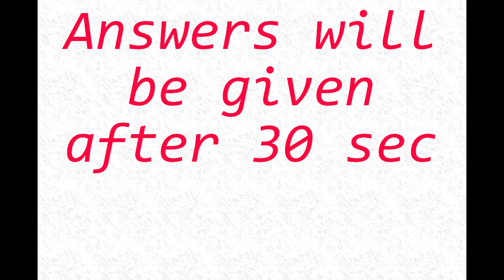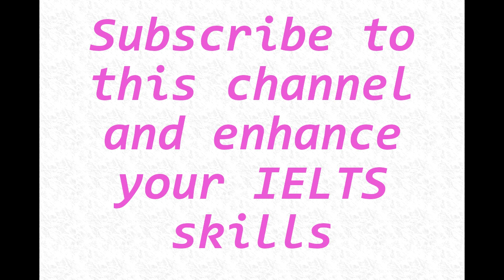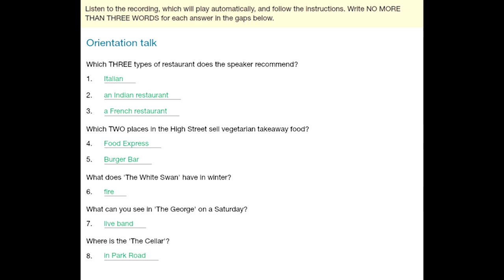NEW IELTS Listening Practice || Short answer question || British Council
It's new real new IELTS Listening practice provided by  British Council.
Everything is totally free and will be updated regularly.